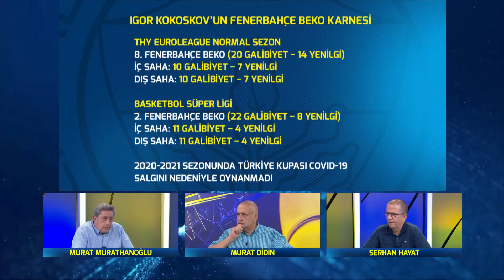Overtime - Murat Murathanoğlu & Murat Didin | 1 Ağustos 2021